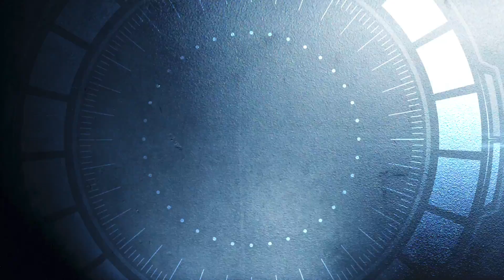WLW-TV FREE MATCH | Episode #40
On this shortened episode of HarleyRace World League Wrestling - TV, you'll see the Kyle Roberts take on Brandon Espinosa as well as The Attraction Austin Cravens take on Rex - The Wrestler for the People. Both of the WLW Tag-Team champions are in action so get ready, its time to Shut Up & Wrestle!

for only $4.99 a month to see each episode of WLW in its entirety!

Visit the online home of Harley Race and World League Wrestling to see upcoming event schedules, new items in the WLWShop and much more!

Upcoming WLW event at the Race Wrestling Arena in Troy, MO